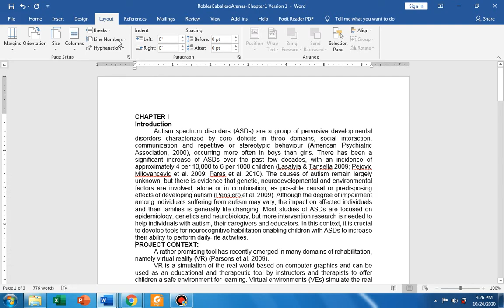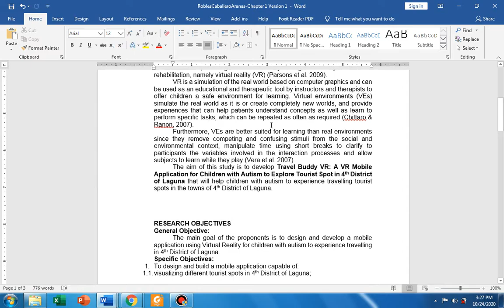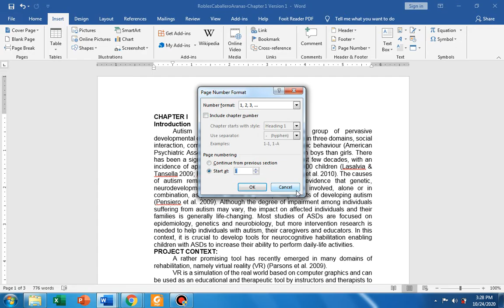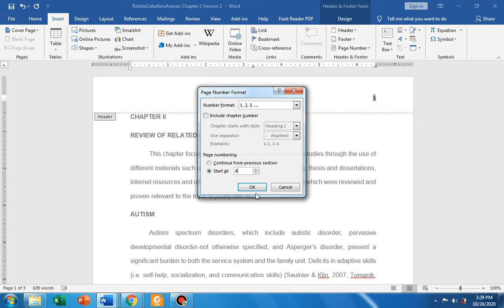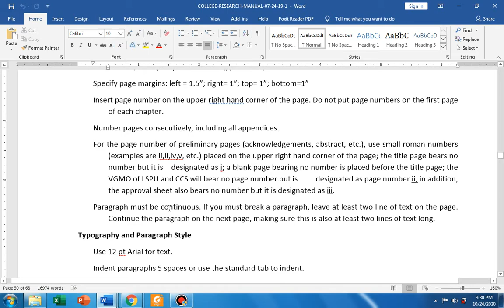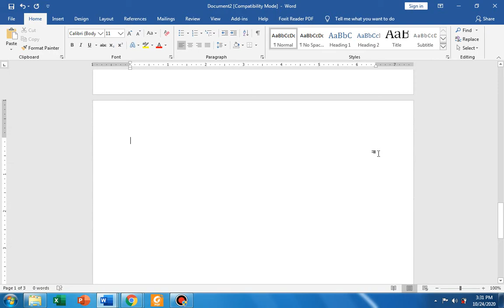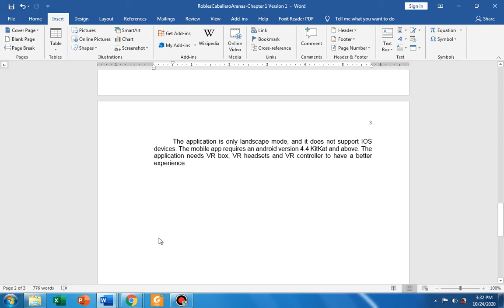Capstone Project Page Style Formatting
Video Tutorial in Style Guide for Preparing Research Manuscript - BSIT Capstone Project